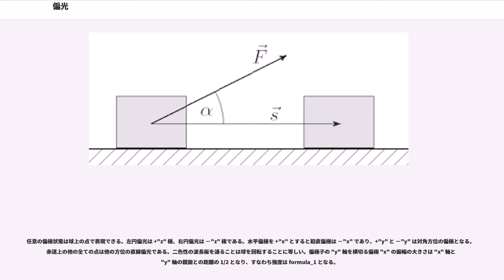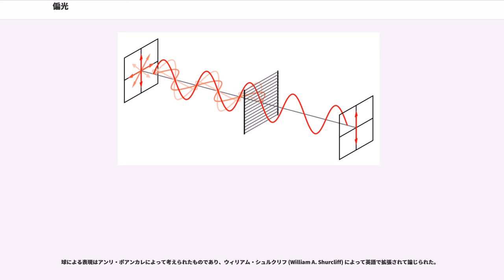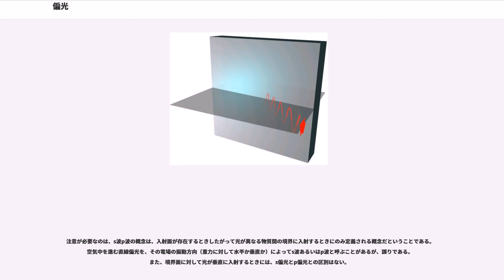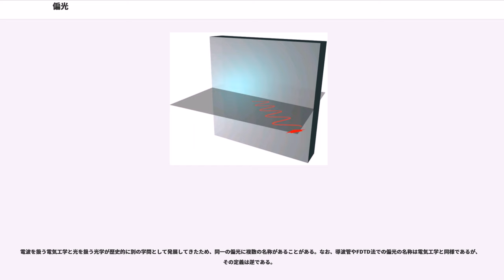偏光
偏光（へんこう、）は、電場および磁場が特定の（振動方向が規則的な）方向にのみ振動する光のこと。電磁波の場合は偏波（へんぱ）と呼ぶ。光波の偏光に規則性がなく、直交している電界成分の位相関係がでたらめな場合を非偏光あるいは自然光と呼ぶ。
光電界の振幅は直交する2方向の振動成分に分解できることが分かっている。普通の光は、あらゆる方向に振動している光が混合しており、偏光と自然光の中間の状態（部分偏光）にある。このような光は一部の結晶や光学フィルターを通すことによって偏光を得ることができる。

光は電磁波であり、電磁場は進行方向と垂直に振動する横波である。このことはマクスウェルの方程式を解くことにより得られる。偏光は一般に楕円偏光であるが、直線偏光、円偏光もある。

量子力学的には光は光子である。光子スピンには +1, −1 の2つの状態があり、それぞれ円偏光の右旋光、左旋光と対応している（逆に対応付けている場合もある）。

自然光（非偏光）や円偏光から直線偏光を作り出すものを、偏光子（へんこうし）と呼ぶ。例:

直交する偏光成分の間に位相差を生じさせる複屈折素子のことである。位相板とも呼ばれる。位相差π（180度）を生じるものをλ/2 板（にぶんのラムダばん）または半波長板と呼び、直線偏光の偏光方向を変えるために用いる。位相差π/2（90度）を生じるものをλ/4 板（よんぶんのラムダばん、しぶんのラムダばん）または四分の一波長板と呼び、直線偏光を円偏光（楕円偏光）に変換、また逆に円偏光（楕円偏光）を直線偏光に変換するために用いる。これらは光を吸収せず、位相のみを変える。

物質の一部には、偏光を入射すると透過した光の偏光面が右ないし左によじれる性質を持つ物がある。この物性を旋光性とよび、旋光性をもつ化合物を光学活性であると言う。

偏光面のよじれ具合を旋光度と呼び、単位は角度（度）で右によじれる場合を + とする。旋光度は透過した距離と光学活性物質の濃度に比例し、旋光度を光路長と濃度で割って規格化した値を比旋光度と呼ぶ。比旋光度は温度、溶媒、光の波長が同じであれば、各物質に固有の値であるので、天然物などの化合物の同定にも用いられる。

カメラに偏光フィルターを装着すると、方向により反射光の光量をコントロールできる。このため、水辺などの撮影において反射光を抑制したい際に有用である。

液晶ディスプレイの表面と裏面には、特定の直線偏光のみを通す「偏光フィルター」が貼られており、液晶によって各画素ごとに旋光性や複屈折性をコントロールすることで、映像を表示している。

光磁気ディスクには、磁気によって偏光面が回転する性質（磁気光学カー効果）を持った物質が含まれており、レーザー光を照射して反射してきた光の偏光面を検出してデータを読み取る。

立体映画の手法としても用いられる。左右の映像にそれぞれ縦横の偏光をかけて重ねて映写し、観客は偏光フィルターの付いたメガネを装着することで、左右の映像を分離して知覚できるため、立体像を鑑賞することが可能となる。比較的低コストでカラー映像を映写できる利点があるが、非平面スクリーンでは偏光がズレてしまうため映写できない。また直偏光では顔やメガネが傾くと正常に立体視できない事があり、近年は円偏光が用いられる方式が多い。

刑務所などの扉の窓には、偏光板が貼られたものがある。これは、通路の両側にある部屋の窓の偏光を、片方は垂直、片方は水平に偏光させることにより、看守は両側の部屋の内部を見ることができるが、向かいの部屋の囚人同士は互いを見られなくすることができる。

人間の眼は光の強度と色を識別することはできるが、偏光はほとんど識別することができない。わずかに網膜の中心部に偏光特性があり、注意深く見ればハイディンガーのブラシとして知られるかすかな黄色と青色の筋が見えるが、これには個人差がある。 そのため一般には人間が偏光を識別するためには偏光子を通して見なければならない。

一方、昆虫は偏光を識別できる。昆虫の複眼の中には、特定の偏光方向に敏感な視細胞が色々な方位に規則正しく集合しているからである。昆虫は自然界の偏光をうまく利用している。例えば、ハチは天空の光の偏極を元にして太陽の見えない曇空であっても方向を間違えずに長距離を飛ぶことができる。また、ある種のカゲロウは生殖期になると水溜まりの反射光の偏光を頼りに集合する。カメムシやタマムシなどの一部の昆虫の体は...